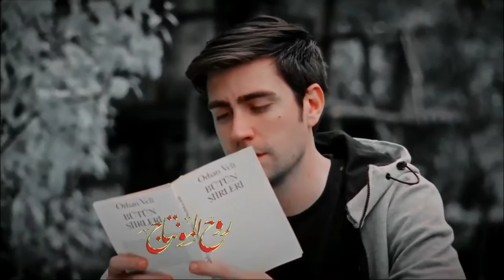سيف عامر - بداعة العشره حالات واتس اب حزينه اغاني حزينه ستوريات انستا